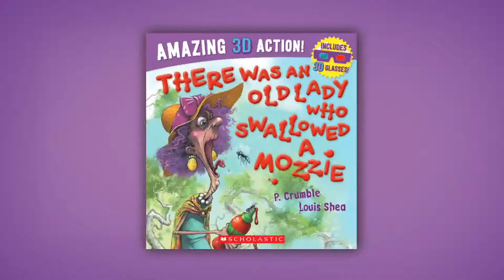There Was an Old Lady Who Swallowed a Mozzie